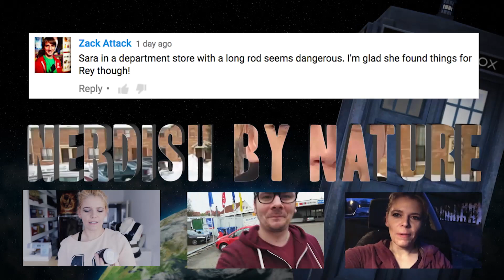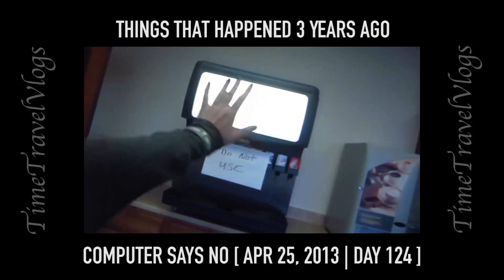HE GOT FIRED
VLOG OF [ APR 25 2016 | DAY 1219 ]
Jurre's German Teacher was "sick" all of a sudden while he was teaching and left the class. There will be a replacement, but how things went down was really weird. Jurre thinks the teacher got fired.

PARCELS
Sara Parker & Jurre van Herwijnen
39769677
Packstation 103
75015 Bretten
Germany

LETTERS & POSTCARDS
Postfach 1305
75003 Bretten
Germany

These are the daily (vlog) adventures of Sara (German) & Jurre (Dutch)  Currently living in Germany after being in Columbus, Ohio for the last three years.

This is our current Vlogging Camera we use:
Canon G7X